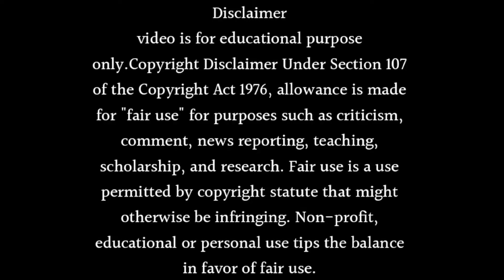Tu Sooraj Main Saanjh Piyaji Season 2 Latest Release Date & Updates for 2024 | Rhea Sharma New Show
About this video Dosto Is Video Me Maine Aapko Tu Sooraj Main Saanjh Piyaji Season 2 Latest Release Date & Updates for 2024 | Rhea Sharma New Show Ummmed Hai Ye Video Aapko Bahut Pasand Aayegi.